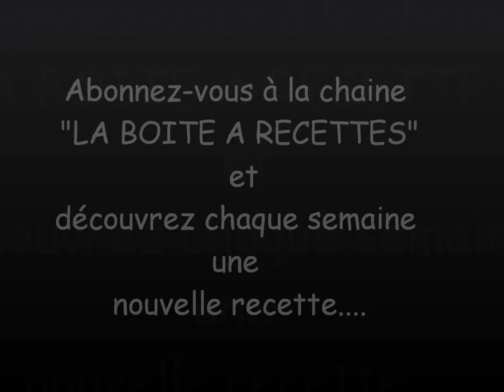Bienvenue sur "LA BOITE A RECETTES"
Bienvenue sur ma chaîne Youtube "LA BOITE A RECETTES". Je vous propose chaque semaine, une recette simple et facile à réaliser.